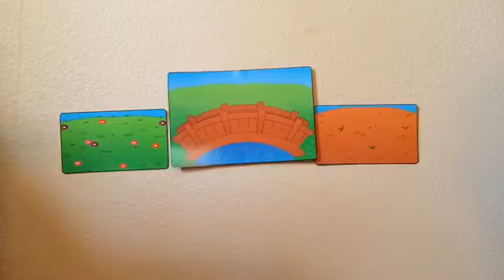The three billy goats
April 21st ~ Retelling the three billy goats